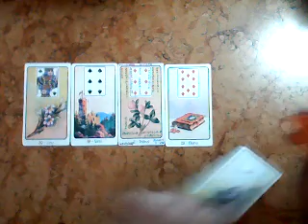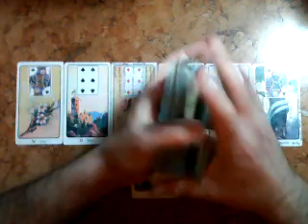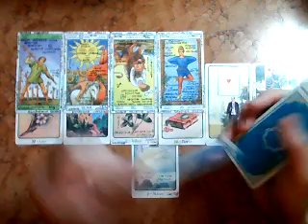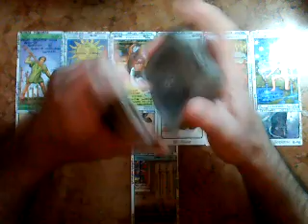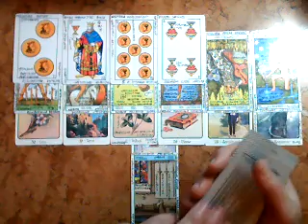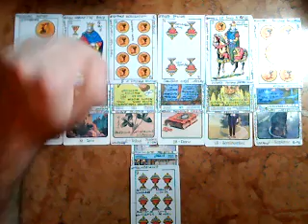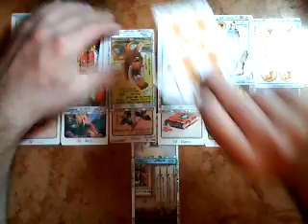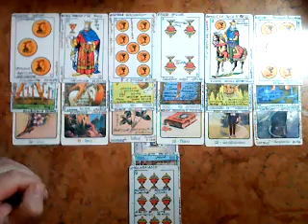MUJER LEO SOLTERA : AMOR (Agosto 2017) Muy Simple Tarot